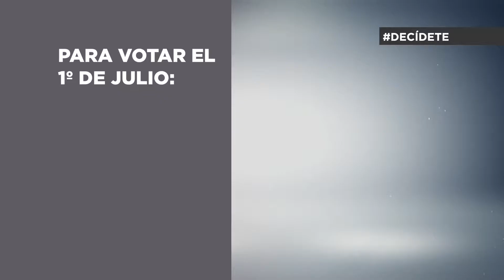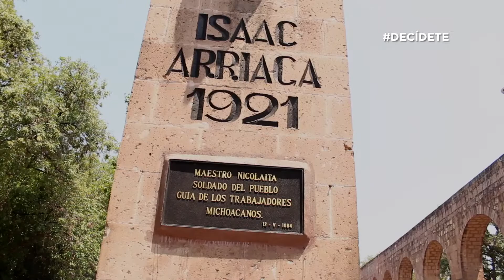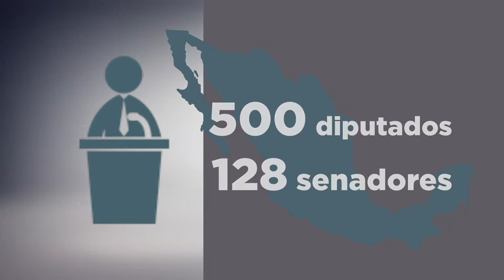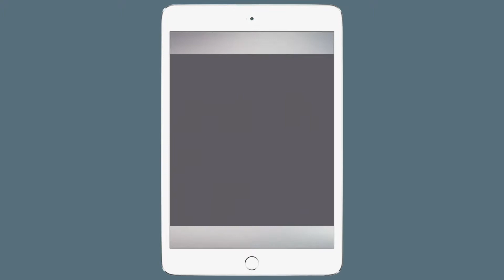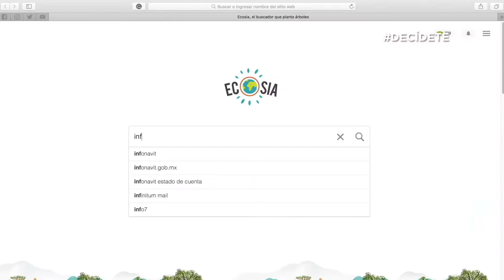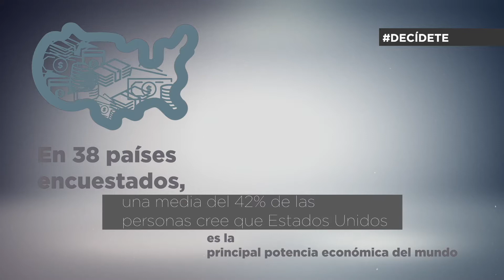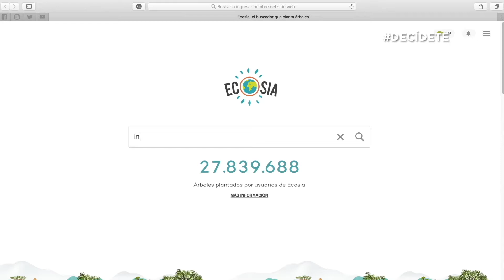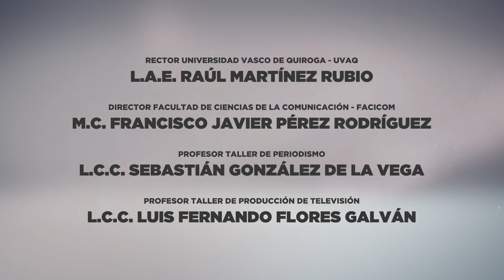Decídete: Organización política de México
Una producción hecha por los alumnos de sexto semestre  de la Facultad de Comunicación, para conocer el proceso electoral e ir a ejercer el voto.